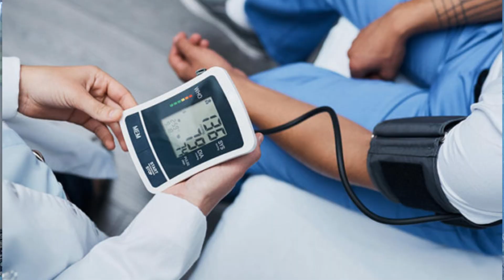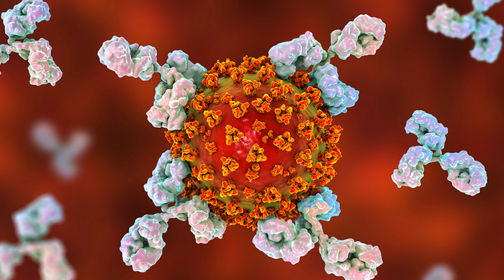VS. Coach Alexis Tolentino [ MY REACTION ] WHAT IS CREATININE AND MY EXPERIENCE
Bakit nga ba nagka bangayan or misunderstanding yung dalawang idol ko na coaches?  Samahan nyo ako at pag usapan natin kasi for wala naman ng may mali talaga minsan talaga iba ang opinion natin sa mga bagay at minsan na isang salita tulad ng "CLEANSING". Bakit ba need mag cleansing paf tumaas ang CREATININE? Ano ba ang CREATININE? Lahat yan pag usapan natin guys!! Kaya ano pang hinihintay mo start na tayo LETS GOooo!!!